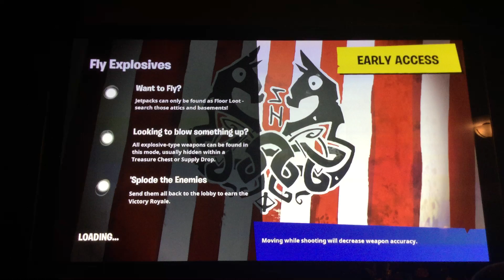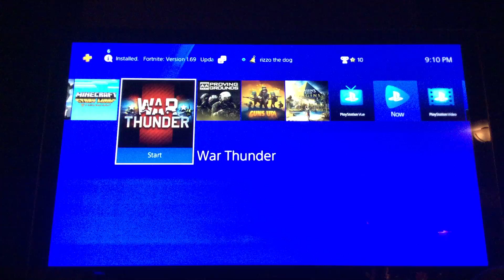I Got Vbucks!!!:)